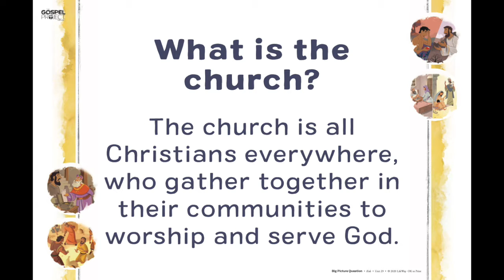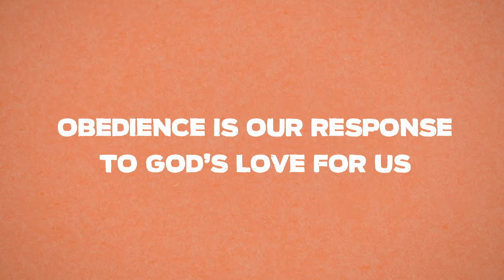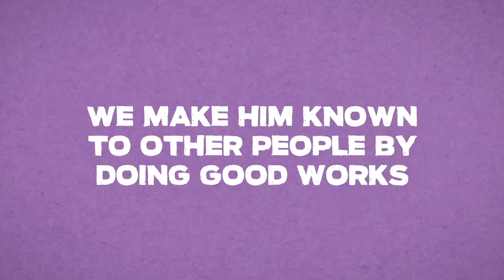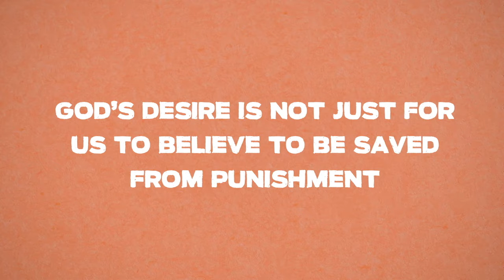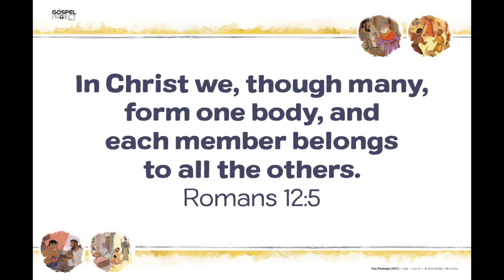Jarvis Children's Sunday School 2/21/21